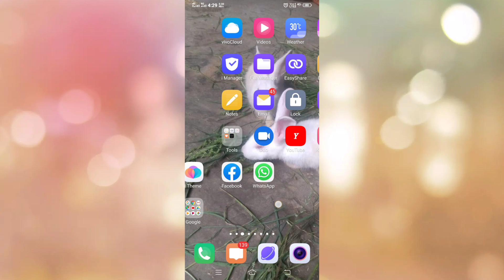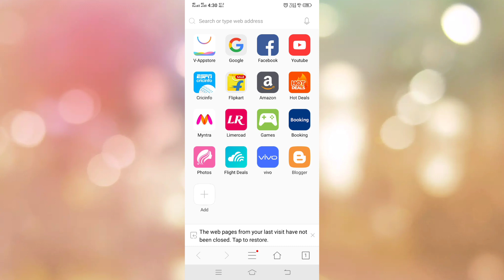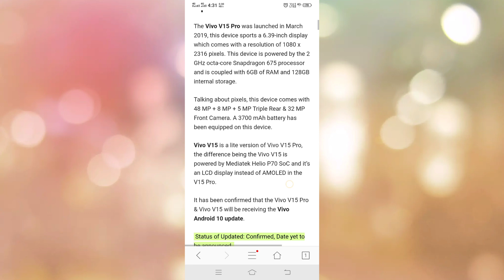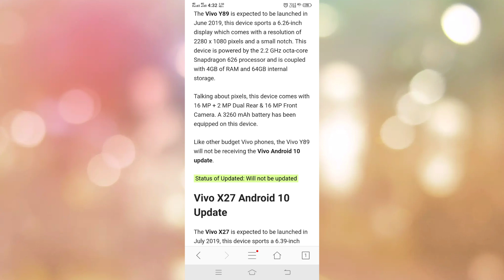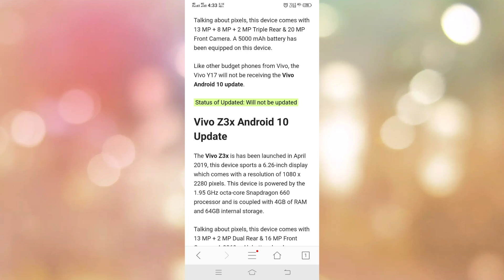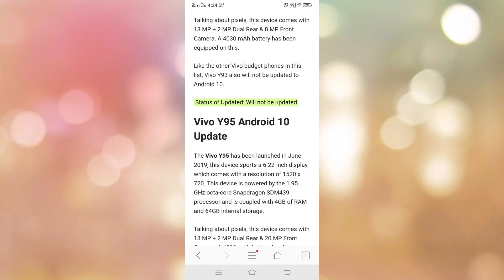Vivo V15 Android 10.0 And Q New Update 2020 By Technical Vijay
Vivo v15 10.0 new update
Vivo v15 Q Q Update
Vivo v15 Android 10.0 New update coming soon

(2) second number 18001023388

Call any number and tell our problems
Call and complete selusion thank u

Plz check out this video